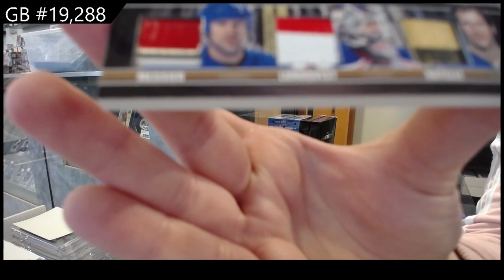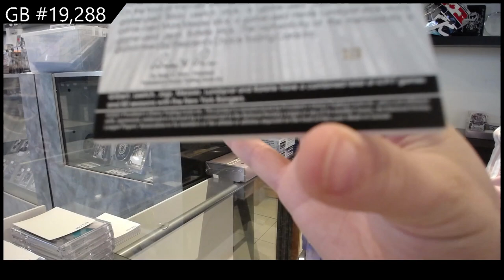2022 Presidents Choice StickRack Update Hockey 2 Box Break - C&C GB #19,288